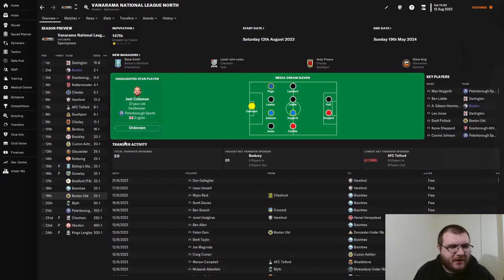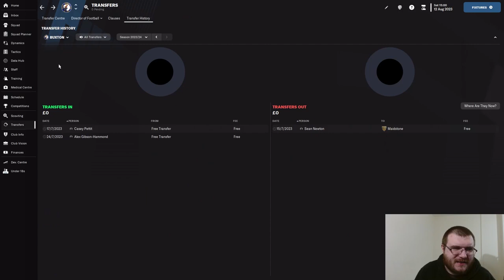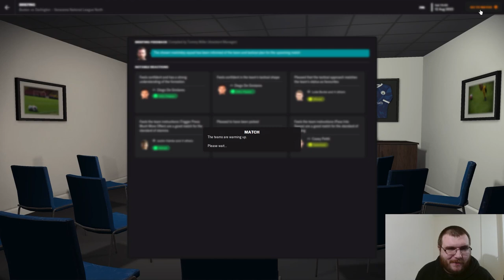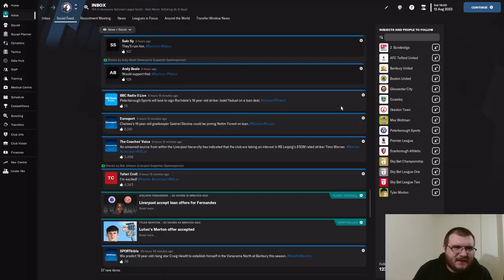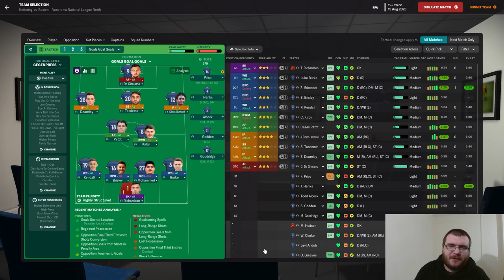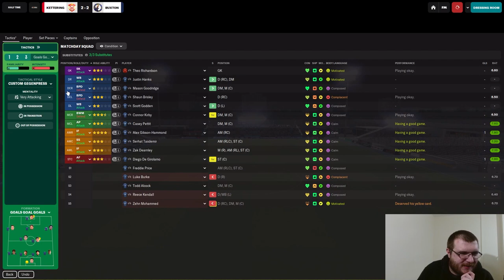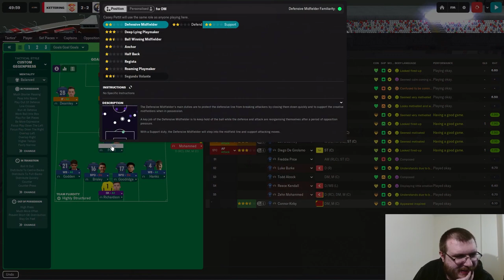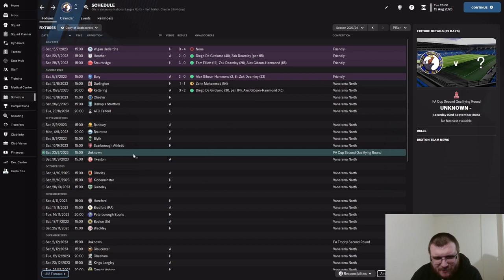Episode 5 l Can We Start The Season Right l Buxton FC 2.0 l Football Manager 2023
FM23 is here and we're taking over local team Buxton FC with the aim of becoming Champions of England and Europe.